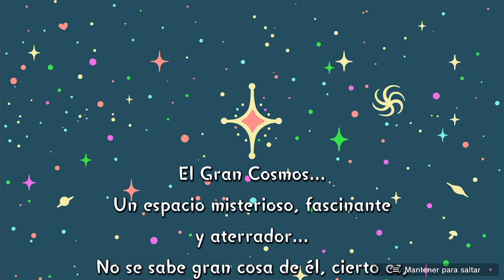We Love Katamari REROLL+ Royal Reverie - Gameplay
❌ NO SPAM!

We Love Katamari REROLL+ Royal Reverie - Xbox Series S (Vídeoguia|Multiplayer|Walkthrough|Playthrough)